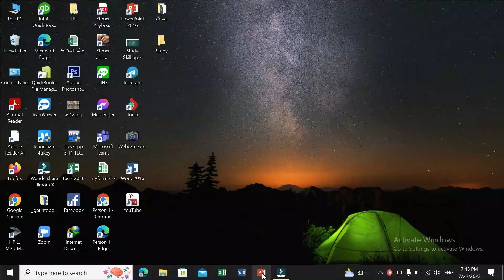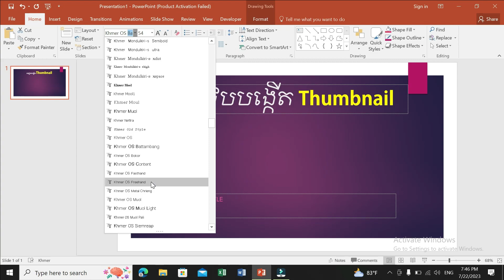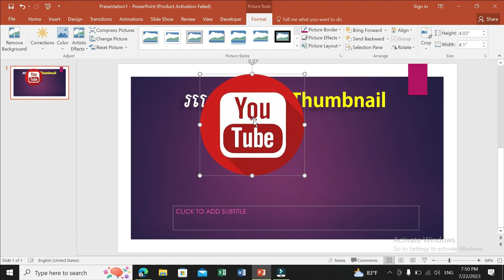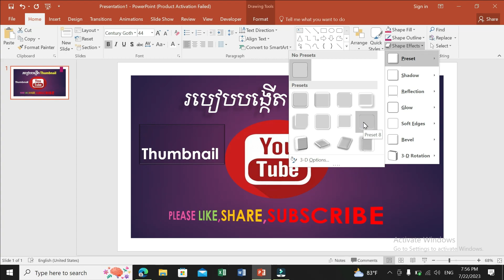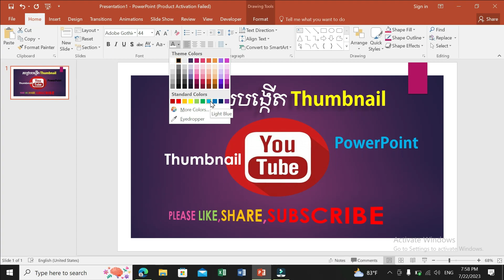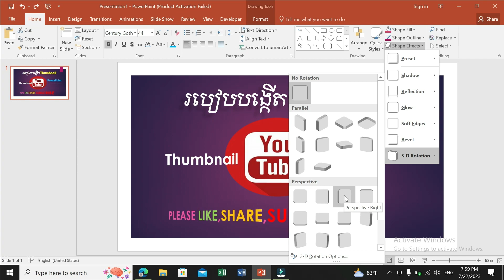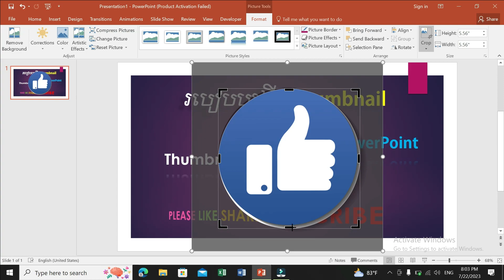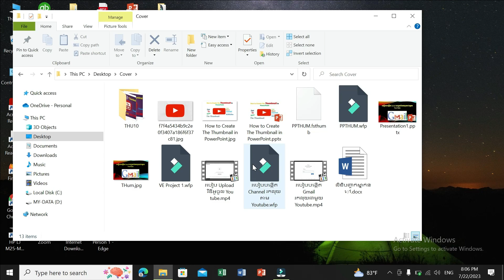របៀបបង្កើត Thumbnail YouTube | How to create thumbnail You Tube in PowerPoint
សួស្តីបងប្អូនទាំងអស់គ្នា